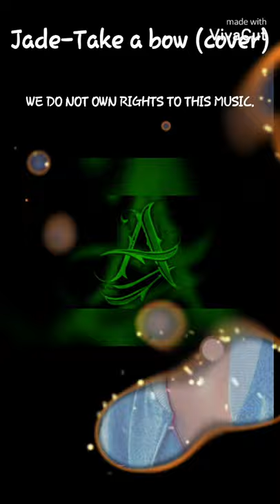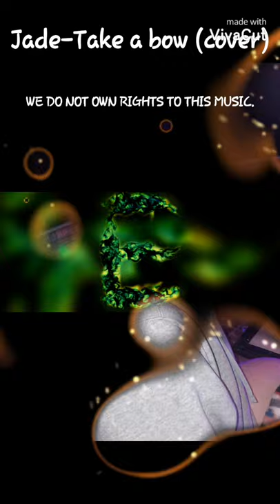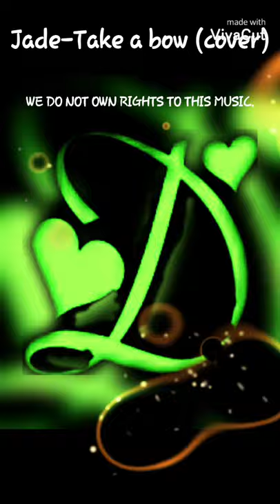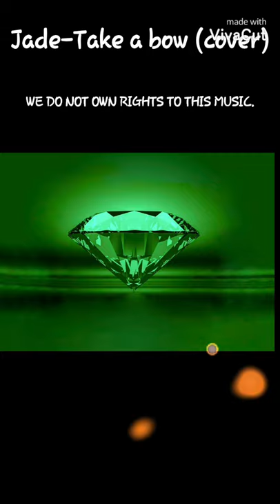Jade - take a bow (cover)